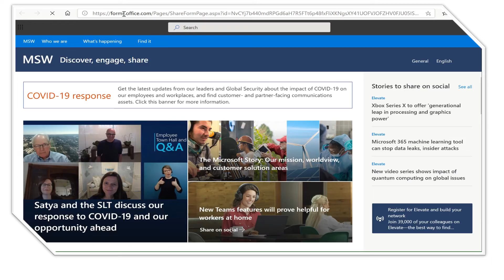Sharing forms with other teachers